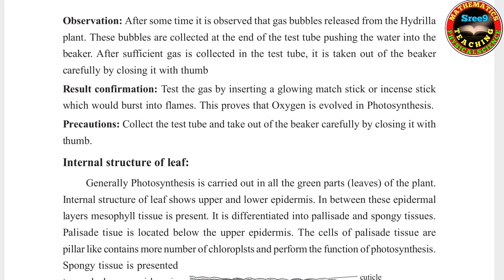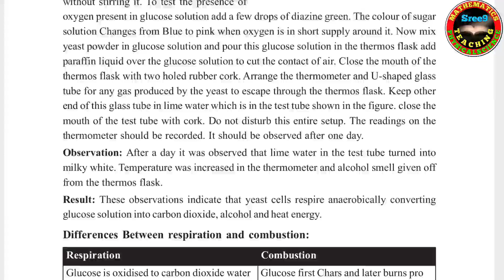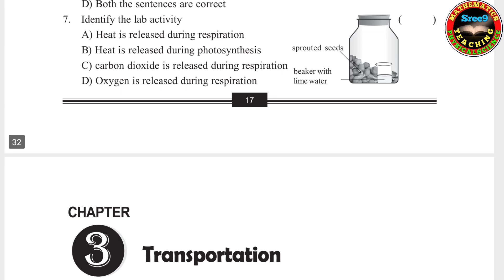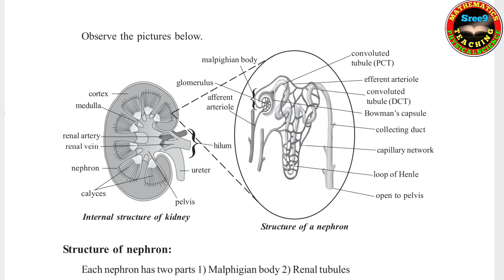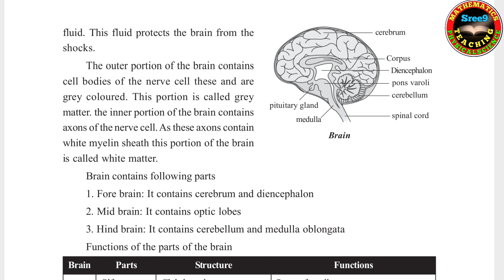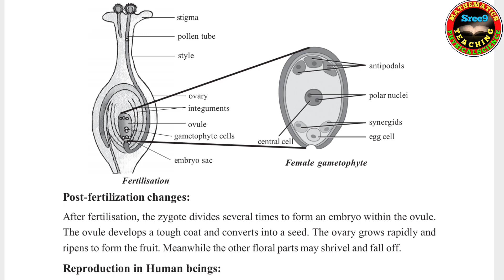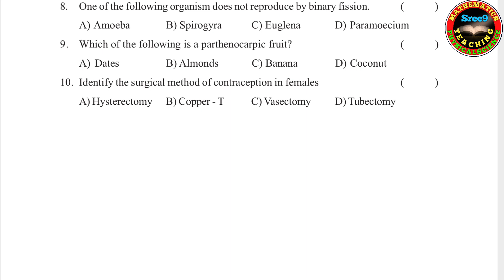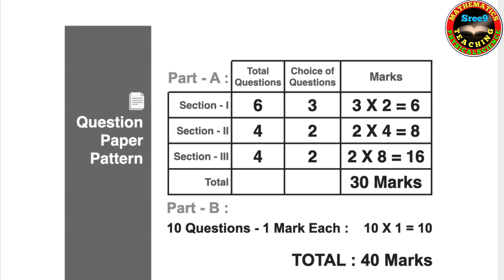X Class Examinations 2022 | Important questions BIOLOGY from all chapters | SSC